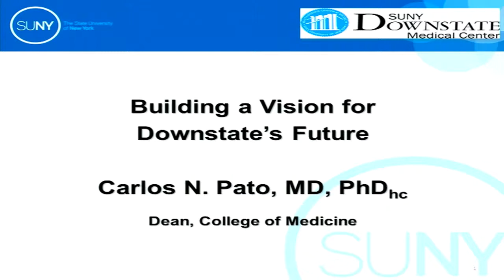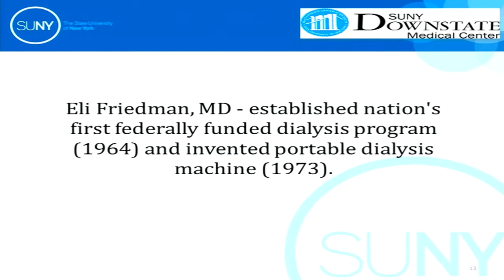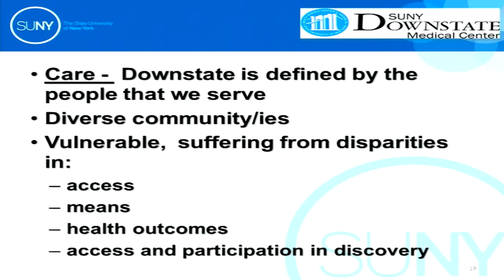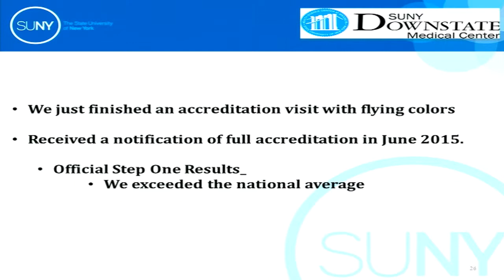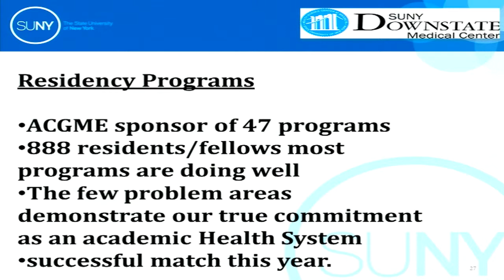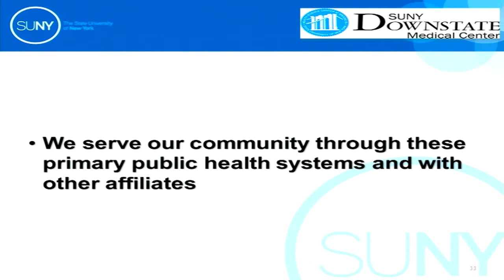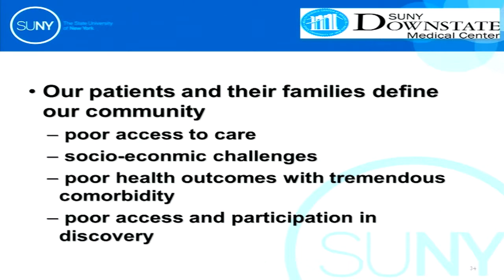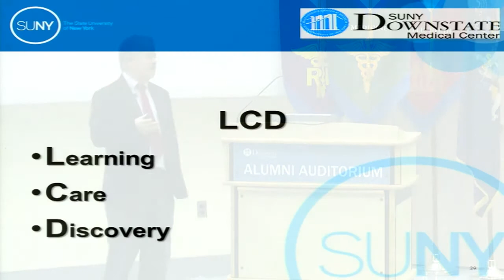Building a Vision for Downstate's Future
Dean Carlos Pato discusses his vision for the future of SUNY Downstate's College of Medicine on Tuesday, November 10, 2015.